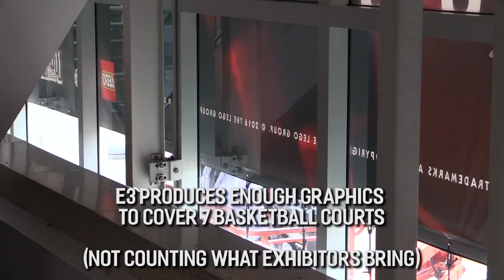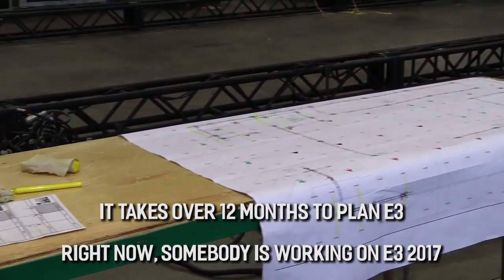DeJota Gamer - HOJE TEM E3!!!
Hoje tem E3!